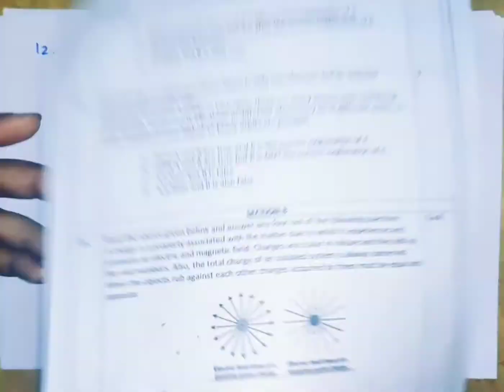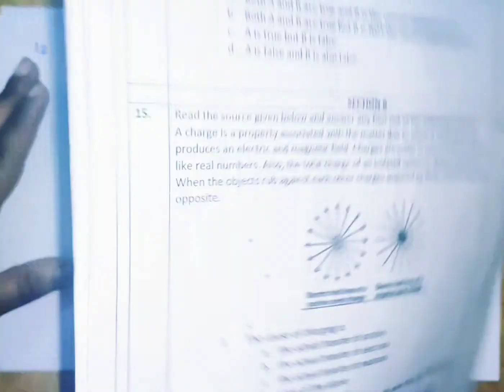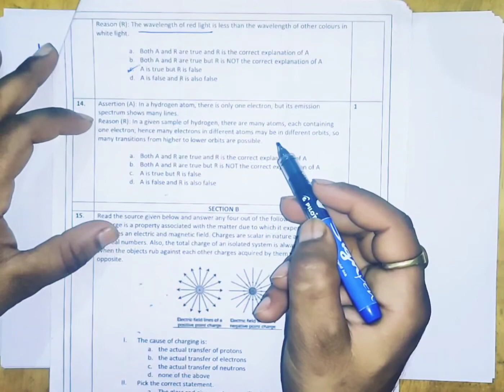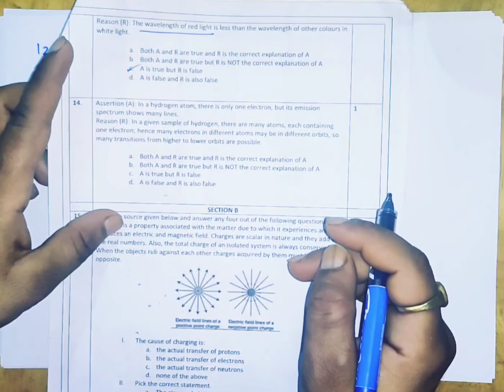Question 11 to 14